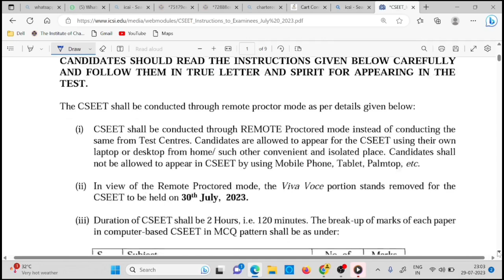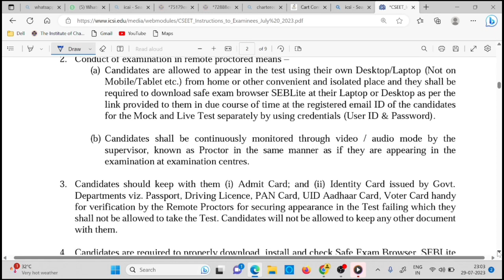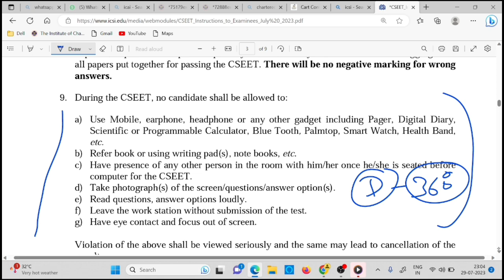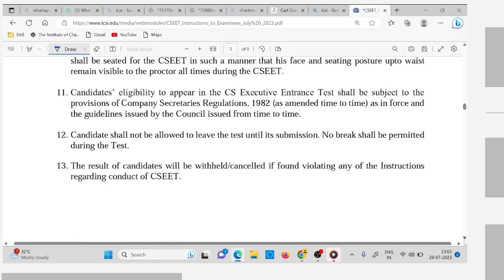Breaking News | CSEET July 2023 Exam Biggest Announcement By ICSI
🔴Live Demo :- How To Give CSEET July 2023 Exam & Mock Test Exam |How to Give CSEET Online Exam & test

1) icsi announcement
2) cseet July 2023 Exam
3) icsi exam
4) cseet news
5) icsi news
6) Chartered studies